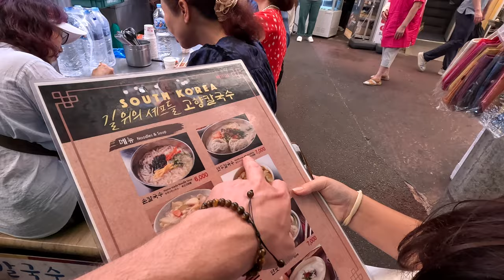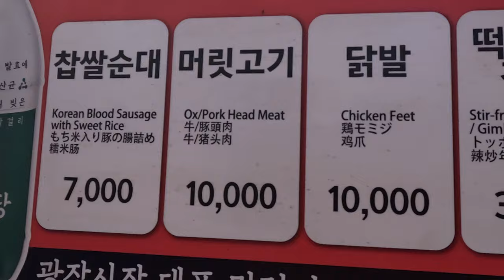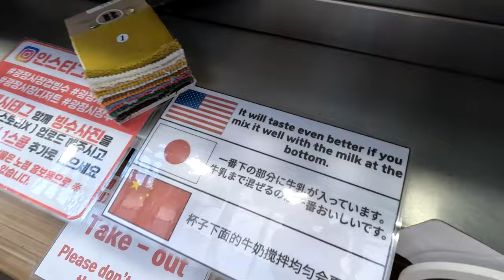First Time Trying Korean Street Food at Gwangjang Market 🇰🇷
In this video, we are trying Korean street food for the first time ever! We had no idea what to expect... where we pleasantly surprised or disappointed?